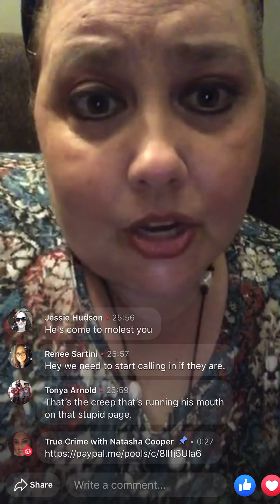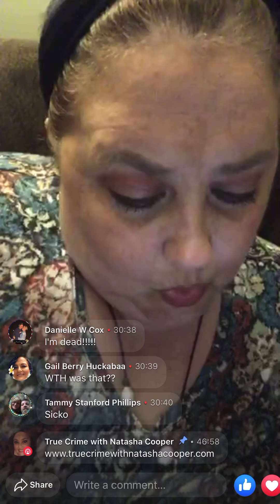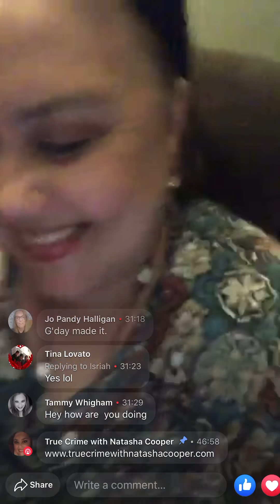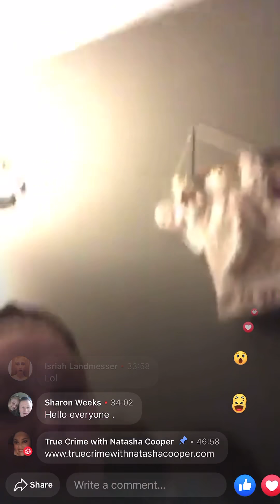True Crime With Natasha Cooper Saga 1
January 19, 2020.